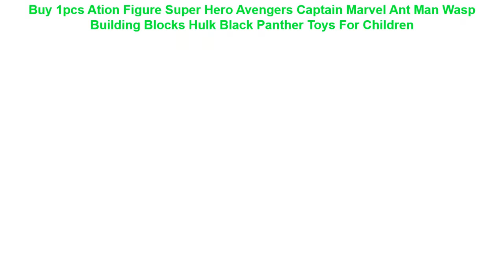Buy 1pcs Ation Figure Super Hero Avengers Captain Marvel Ant Man Wasp